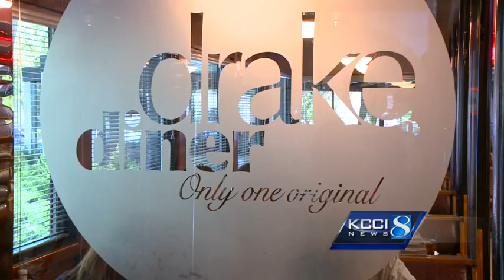Parking is scarce right now around Drake University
The State Track and Field Meet and high school graduations pack streets in the Drake area of Des Moines.